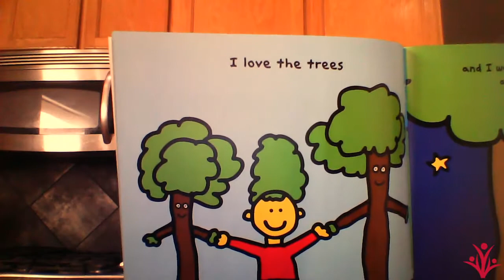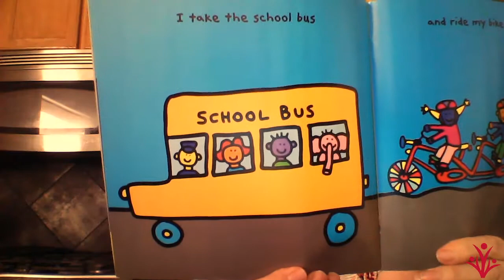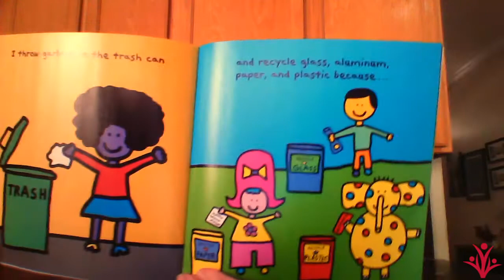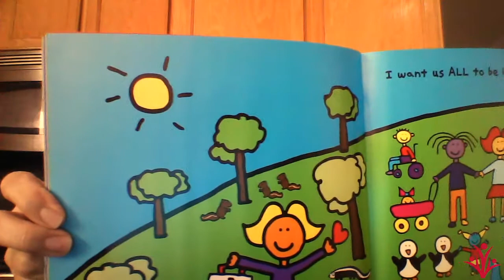AS Child Development Lab: Teacher Veronica Reads: The Earth Book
For Earth Day, Teacher Veronica reads the The Earth Book by Todd Parr. Every one of us can protect the earth and make it feel good.  Remember: if we take care of it, it will take care of us.